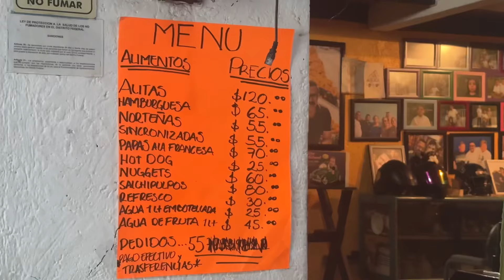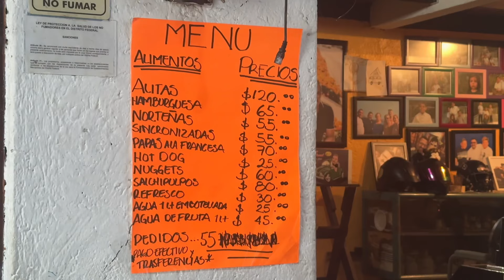Las alitas más raras que probé